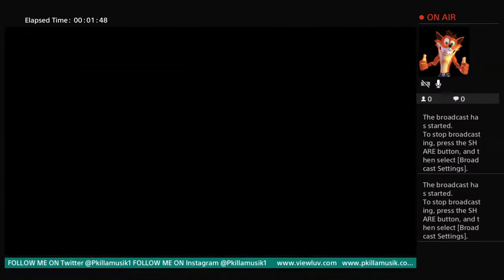NBA Highlight Tape Paul Dowe III #27